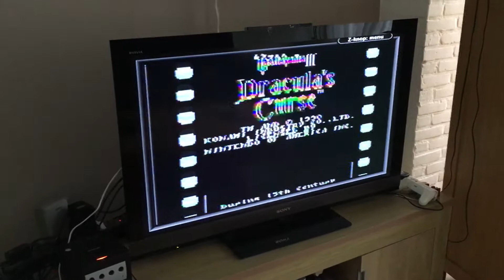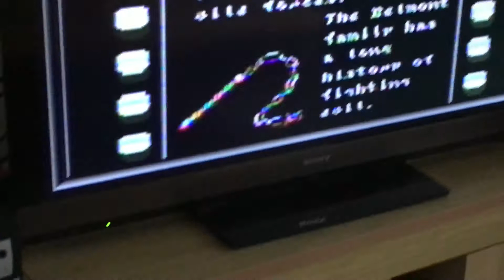Nes/av famicom via gba av adaptor trough NGC gameboyplayer TO TV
Here i,ve connected my av famicom(the japanese nes) via the gba av adaptor trough ngc gameboyplayer to tv ,so you van see everything in GBA perspective.